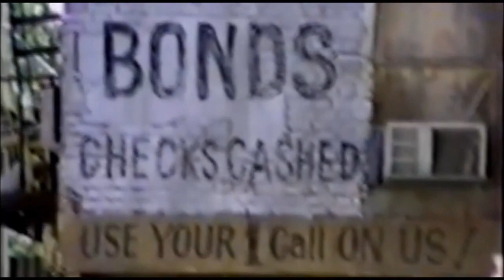THE CROW behind the scenes 1993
Tribute to Brandon Lee  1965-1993
                 R.I.P